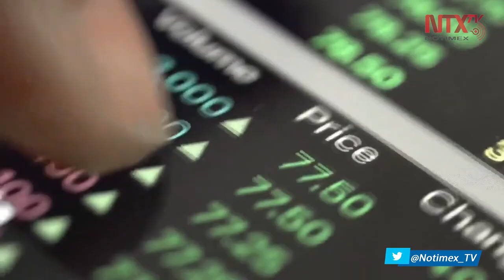Retrocederá desarrollo humano por primera vez desde 1999: ONU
Naciones Unidas informó que debido a la pandemia ocasionada por el nuevo coronavirus, la humanidad retrocederá en su desarrollo humano por primera vez desde 1999